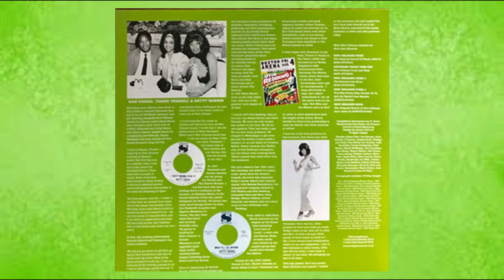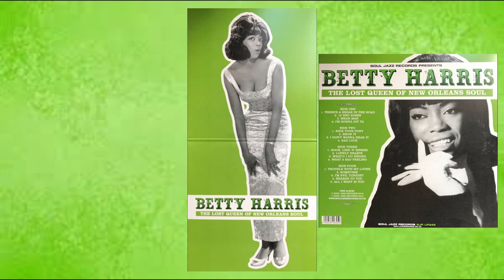Betty Harris..............Trouble With My Lover